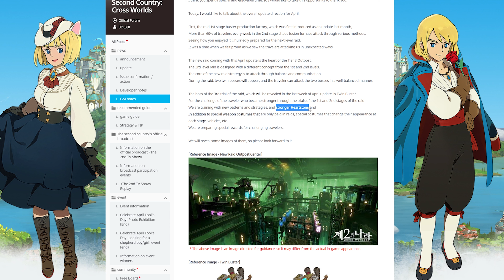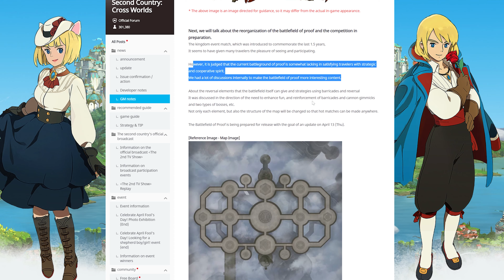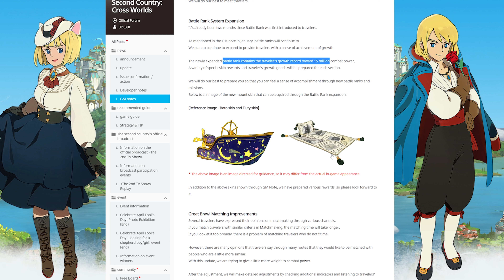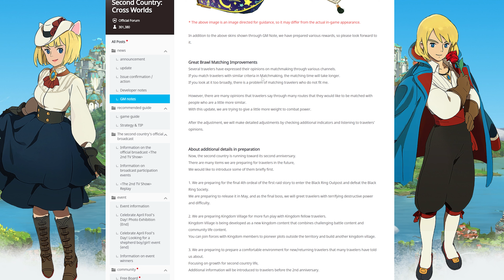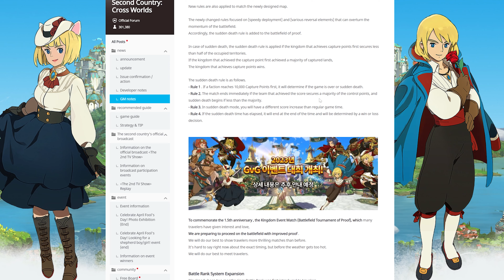GvG Battle Update! Battle Rank System Update! 🤩 | GM Notes 【Ni no Kuni: Cross Worlds KR】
Hello guys! Today I want to share the next updates that are coming on the Korean server on April, we will get the new raid modes, kingdom battles, Battle Rank System Expansion, new mount skins, Kingdom Village and much more! Hope you guys enjoy the video! 😊

00:00 Introduction
00:14 Raid Mode Update
00:56 Kingdom Battle Mode
02:05 Battle Rank System Expansion
02:43 Pvp Updates
03:08 About additional details in preparation
03:50 Outro